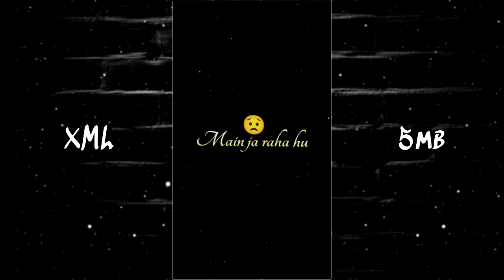Tera nam dhoka rakh du//xml_file //alightmotion//link description //sadstatus //1k